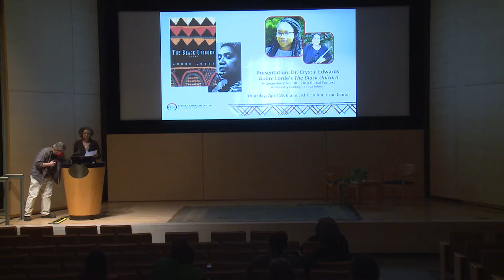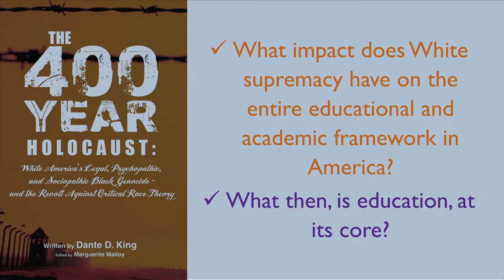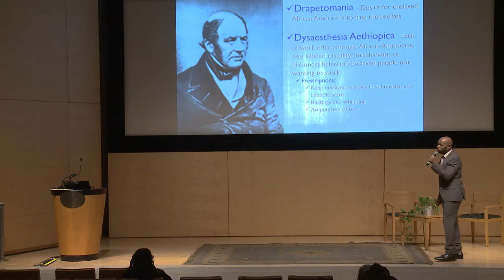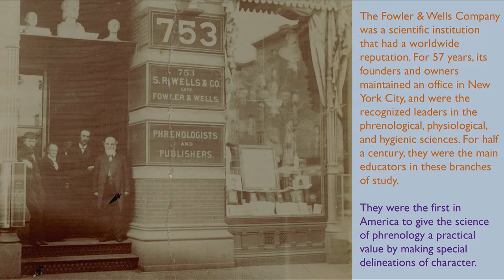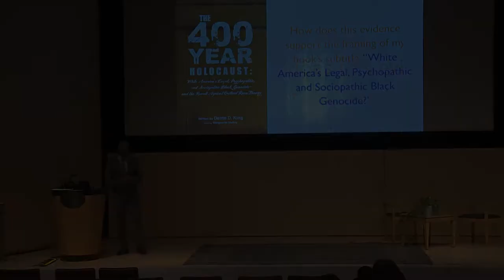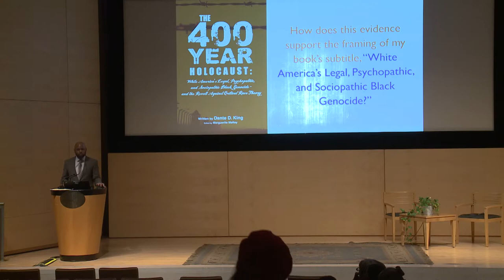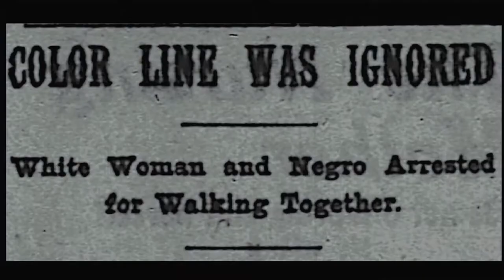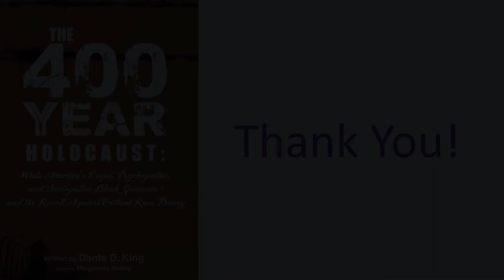Author: Dante King in conversation with Marguerite M. Malloy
Popular lecturer Dante King is back. This time to delve deeper into how anti-blackness emerged as a philosophy in Christian American academic institutions and still permeates our present cultural landscape.

In conversation with Marguerite M. Malloy, King will reveal, emphasize and discuss anti-Blackness as an academic philosophy that emerged as a foundational subject through Christian American academic institutions. He will provide a pattern of examples of academic philosophers whose theories and practices served to shape and cement delusional ideas about White superiority, Black inferiority, and America's overall socio-cultural relationship with Black people (specifically African Americans). He shows that anti-Black phenomena and principles were firmly and deeply rooted within the European/White colonial Christian church and served as the bedrock for the ensuing educational landscape that emerged throughout the 17th, 18th, 19th, and 20th centuries. The impacts of this miseducation combined with the legal and economic disenfranchisement of Black people can be seen and felt today.

Dante King is a native of San Francisco, California. He is an author of the new book The 400-Year Holocaust: White America's Legal, Psychopathic, and Sociopathic Black Genocide and the Revolt Against Critical Race Theory. King is also a professor of American History, African American History, and Black Studies. His research interests include the intersections of race, racism, and legality throughout pre-and-post colonial America. King currently serves as guest faculty at the University of California, San Francisco, School of Medicine (UCSF), as well as the Mayo Clinic.

Marguerite M. Malloy Marguerite M. Malloy is an experienced labor and employment attorney who has served as the Director of Equity & Engagement with the San Francisco Public Defender’s Office, a public and private sector attorney, arbitrator, workplace investigator, highly rated trainer and president of a California city’s Civil Service board on which she served for a decade. In her role as Director of Equity and Engagement, she reported to the agency’s leadership and examined institutional and structural patterns, policies, practices and procedures, and traditions to determine and understand variables and disparities individuals and groups experience. Hailing from Brooklyn, NY, holding a bachelor's degree from Vassar College, a master's degree from the University of Chicago, and a Juris Doctorate from Santa Clara University School of Law. She currently resides in the Bay Area.